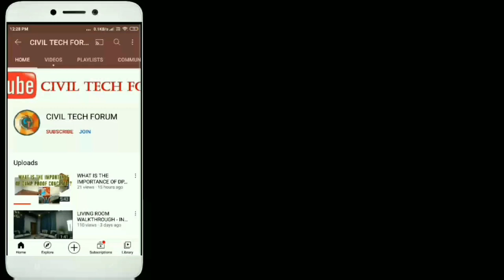HOME TOUR OF NORTH FACING BUILDING IN 30X40 SITE | INTERIOR | LOW COST BUILDING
WALKTHROUGH OF NORTH FACING BUILDING IN 30X40 SITE | INTERIOR | LOW COST BUILDING